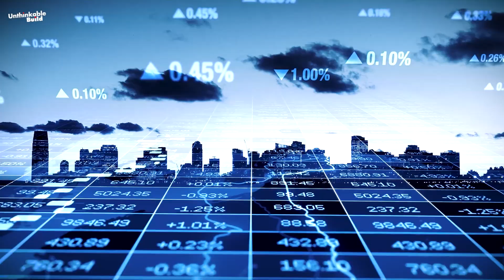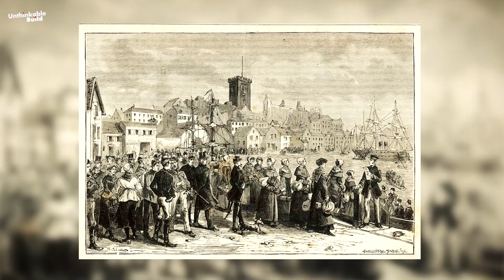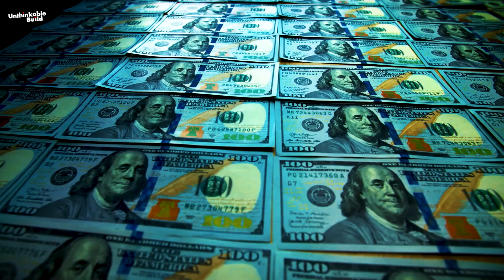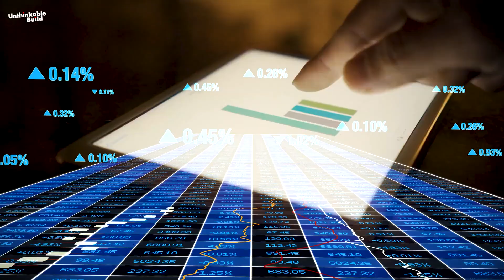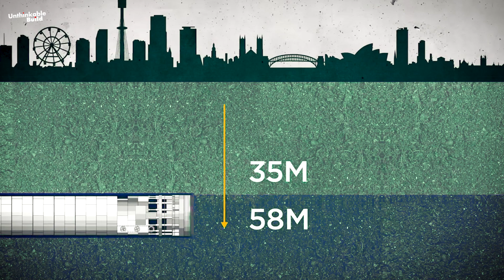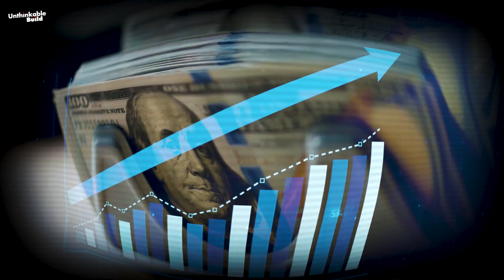Sydney’s $64 Billion Mega Metro Project | Australia’s Biggest Infrastructure Transformation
Sydney is undergoing one of the most ambitious infrastructure transformations in Australia’s history. The $64 billion Sydney Metro project is set to redefine the city’s transportation network with driverless trains, massive underground tunnels, and world-class stations. From the historic foundations of Sydney to its rise as a global financial hub, this mega project will connect key regions, boost economic growth, and revolutionize how millions commute every day. But with rising costs, engineering challenges, and delays, can Sydney deliver on its promise of building Australia’s biggest public transport project? Watch as we explore the scale, challenges, and future of the Sydney Metro, a project that could reshape not only the city but the entire nation.